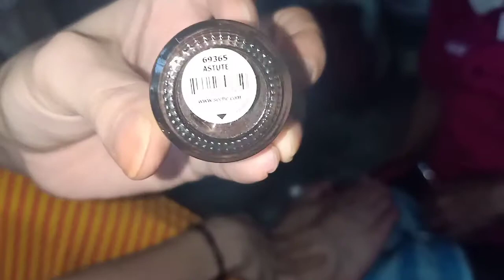FUCHSIA RED MANICURE PEDICURE Mestizang Bisugo | VLOG192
Maraming Salamat Mga Kapalangga

Don't Skip The Ads On Our Video Po

Stalk with And Gab

53 Manuel Quezon Avenue brgy Wawa Taguig city near Tambak eusebio elementary school
Look For Marlon Gonzales

May YouTube Channel
ASHLEE DICHOSA